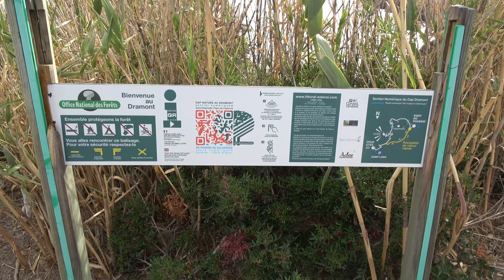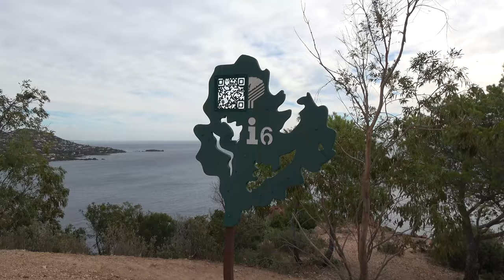Agay La Batterie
Le Cap Dramont est le commencement du massif de l'Estérel. Très reconnaissable par la couleur rouge de ses roches d'origine volcanique (rhyolite improprement appelé porphyre). Le cap est dominé par 2 sommets : le belvédère de la Batterie et le Sémaphore.
Le belvédère de la Batterie doit son nom aux nombreux vestiges militaires de la seconde guerre mondiale; en effet la colline est truffée de casemates, abris à munitions et blockhaus. N'oublions pas que la plage voisine a accueilli le débarquement de Provence le 15 août 1944.
Le sommet de la première colline est maintenant occupé par des antennes de télécommunication.
Une randonnée conduit au sommet depuis la petite plage de Camplong à travers les chênes lièges, pins et arbousiers. Le chemin longe les falaises vertigineuses, il offre de magnifiques panoramas.

Cap Dramont is the beginning of the Estérel massif. Very recognizable by the red color of its rocks of volcanic origin (rhyolite improperly called porphyry). The cape is dominated by 2 peaks: the belvedere of the Battery and the Semaphore.
The Belvedere of the Battery owes its name to the numerous military vestiges of the Second World War; indeed the hill is full of casemates, ammunition shelters and blockhouses. Let's not forget that the nearby beach hosted the Provence landings on August 15, 1944.
The top of the first hill is now occupied by telecommunication antennas.
A hike leads to the summit from the small Camplong beach through cork oaks, pines and strawberry trees. The path runs along the vertiginous cliffs, it offers magnificent panoramas.